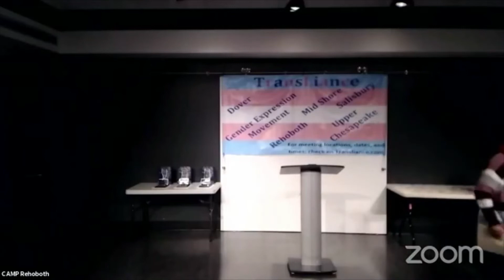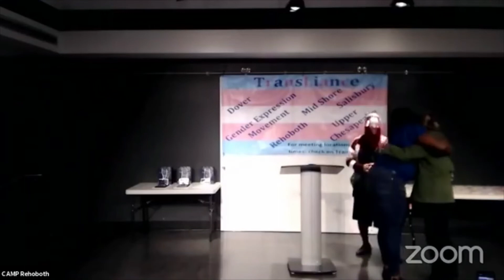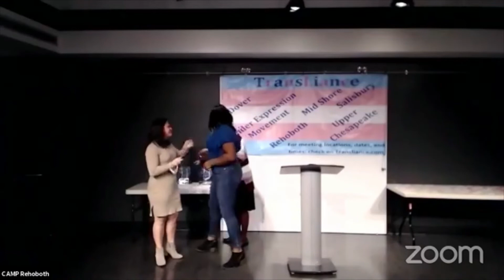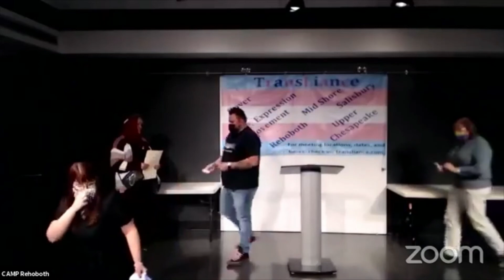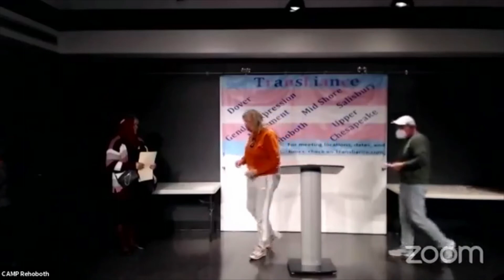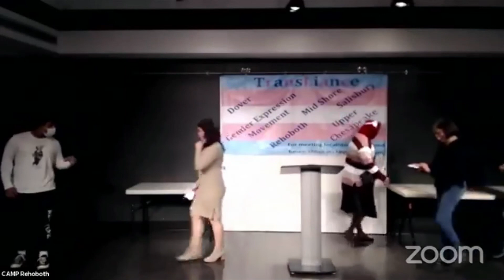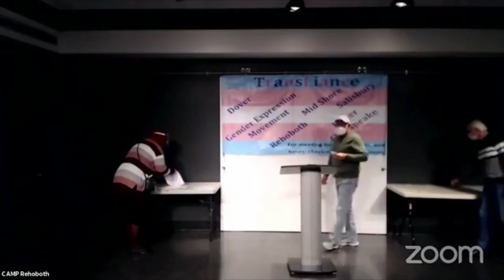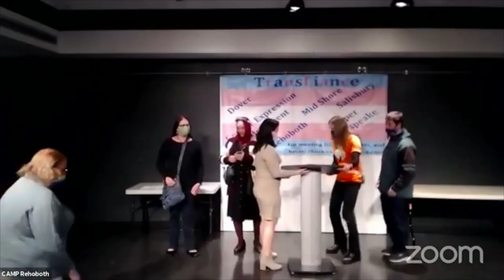Transgender Day of Remembrance 2021